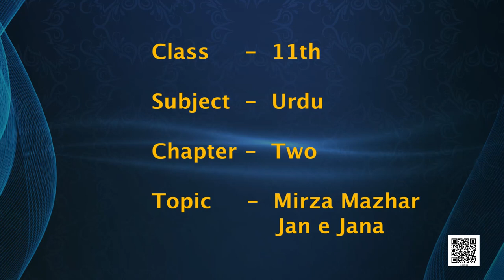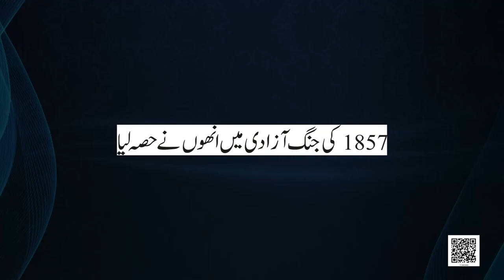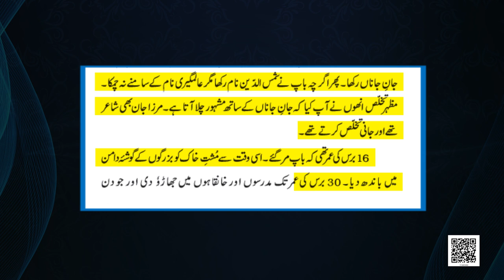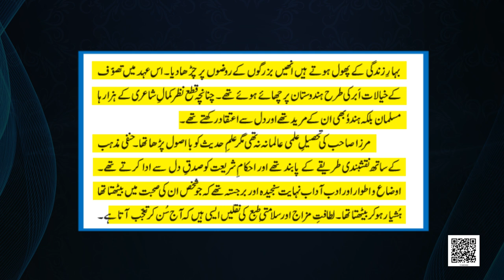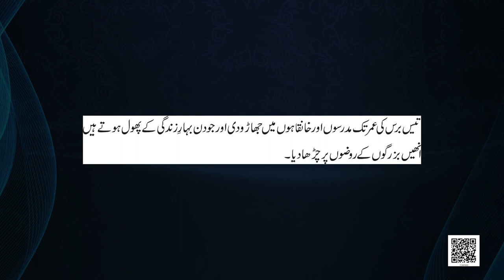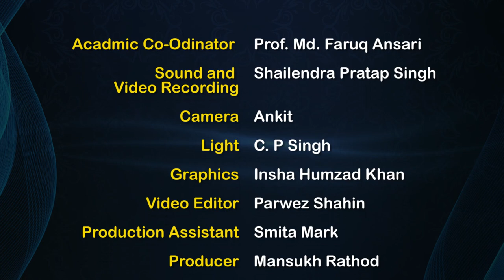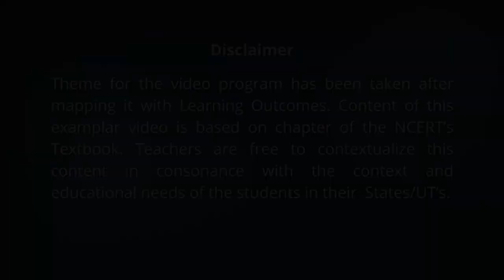Class 11. Urdu: Chapter 2. Mirza Mazhar Jan e Jana